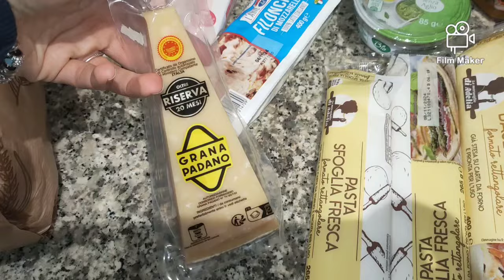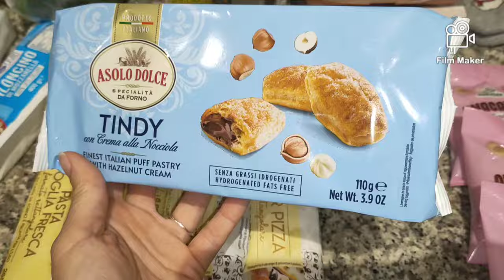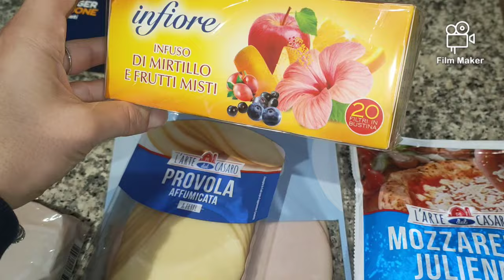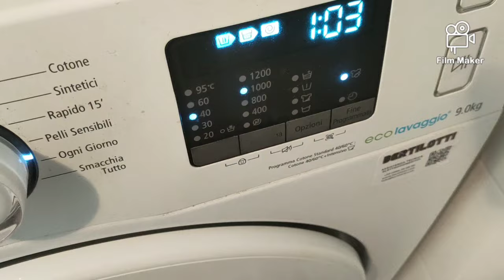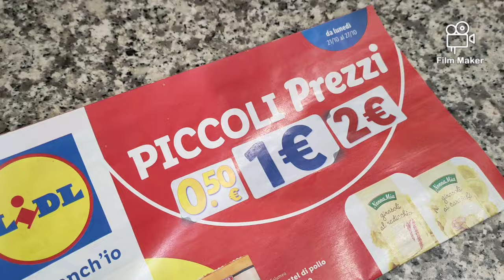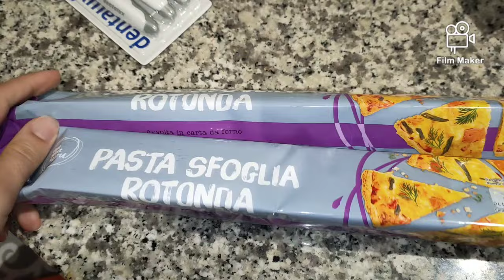Svuota la Spesa IN'S e LIDL || Ciambelline di Mele || VLOG